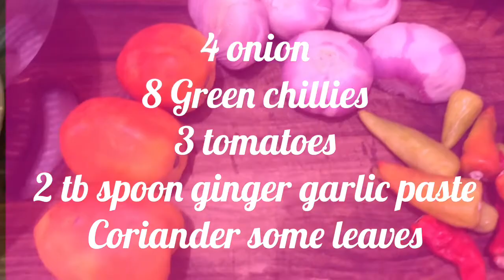Aj bnai Sabzi .... mama’s special ...bhary huy tindy || desi recipe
Mama k hath ki special recipe try kro maza a jae ga
Boht yummy sabzi recipe
Desi mamma ki desi recipe